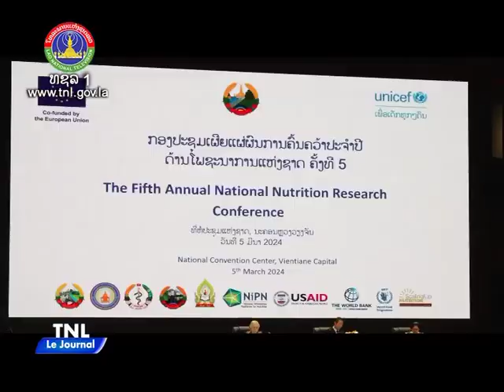ຂ່າວພາສາຝຣັ່ງ 06 03 2024 off2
Une réunion autour de la recherche annuelle relative à la malnutrion en RDP lao a été organisée le 5 mars 2024, au national de la convention de Vientiane.